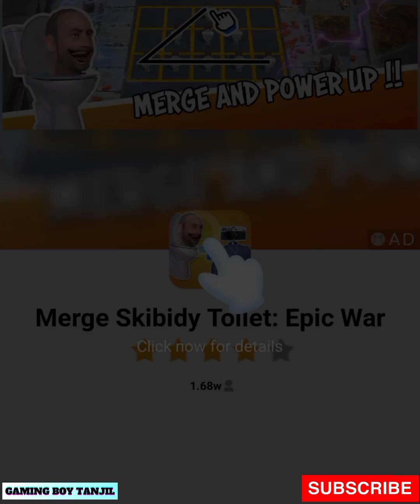SKIBIDI TOILET: Merge Warzone - Merge Toilet Army ★ Battle Simulator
Hi guy, here is Gaming Boy TanjiL. In this channel, you can find a wide range of merge battle games. Every merge and fight game is diversified with creative characters and flexible rules. That’s why they’re often on top of Android and iOS gameplay 2022. Especially, all videos are in 720p 60fps, 1080p 60fps HD Quality. Let’s enjoy the journey of becoming bigger, taller, and stronger characters after each level.